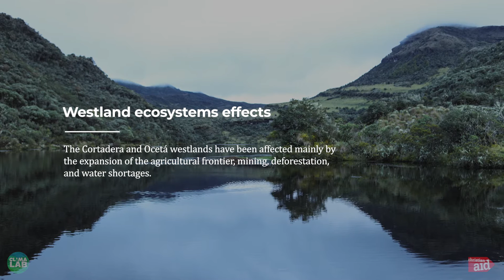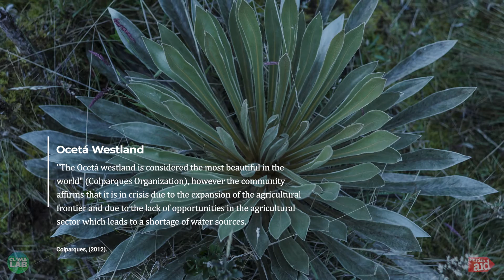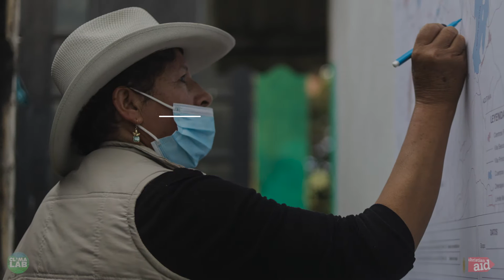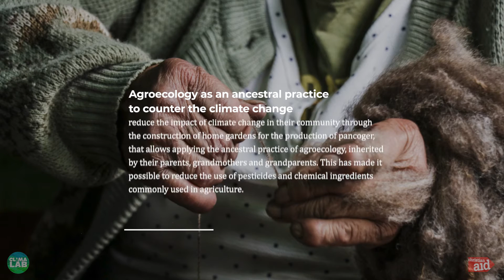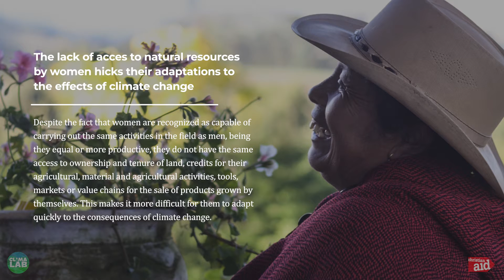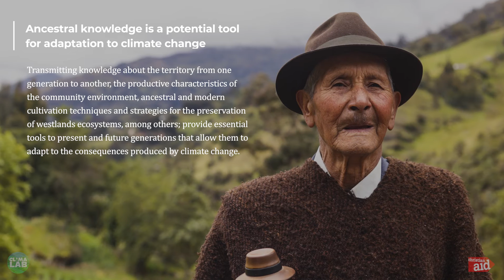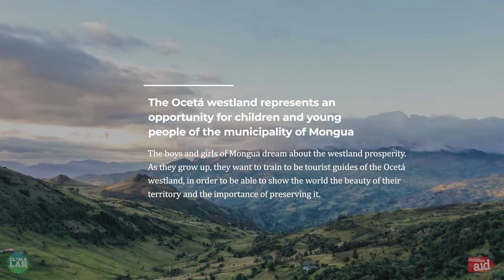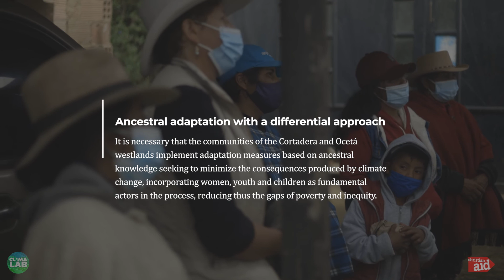REPORTAGE PHOTOGRAPHY - Strengthening climate action in Colombia